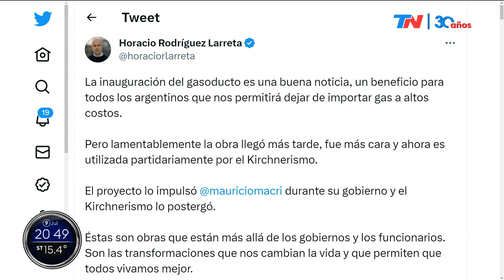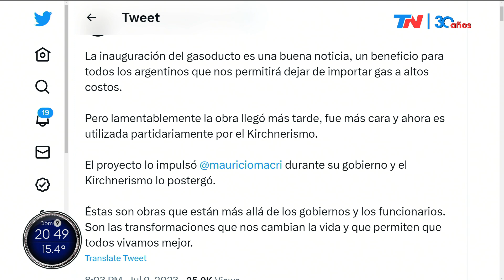"El invierno que viene no debería hacer falta importar gas" Emilio Apud, exsecretario de Energía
Fragmento del programa “SÓLO UNA VUELTA MÁS” emitido el día domingo 9 de julio del año 2023.